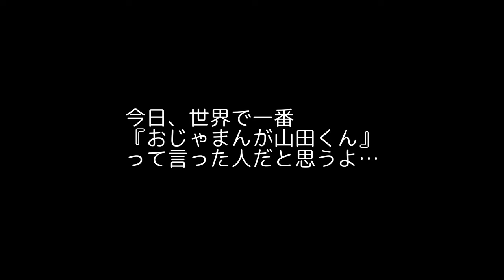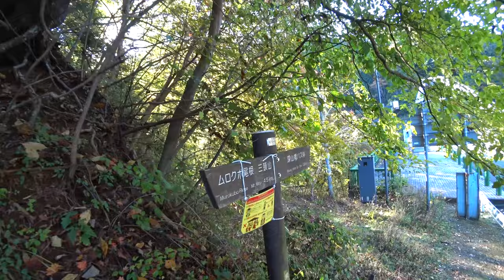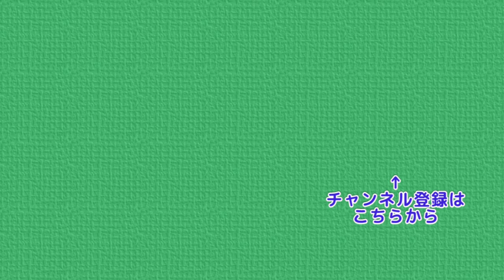ドラム缶橋 (留浦浮橋) を渡って三頭山へ行こう 紅葉シーズンの登山 4K【ぷんやま】Mountains in Japan , Mt.Mito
今回は奥多摩・三頭山に行ってきました。

今回はドラム缶橋(留浦浮橋)を経由して登る予定。
浮橋を渡ろうとしたそのとき、
対岸から何かがこっちにやってくる･･･

色々あって楽しい山行になりました。
その時の動画になります。

おじさんがアルバムとして利用中